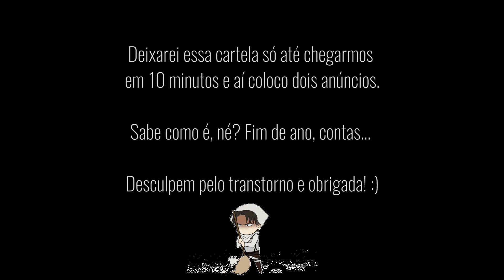NOVO LIVE ACTION DE SHINGEKI COM DIRETOR DE IT! SERÁ BOM?!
Foi confirmado a produção de um novo live action de Shingeki no Kyojin que será dirigido pelo mesmo diretor de It (2017).O que podemos esperar?

GABRIELA XAVIER
Caixa Postal 81646
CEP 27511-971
●ME SIGA!!!